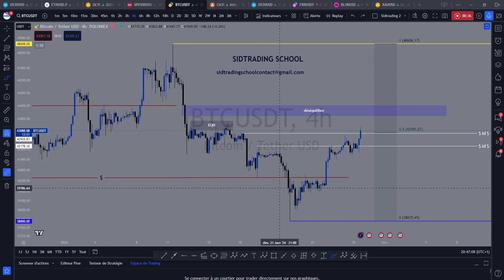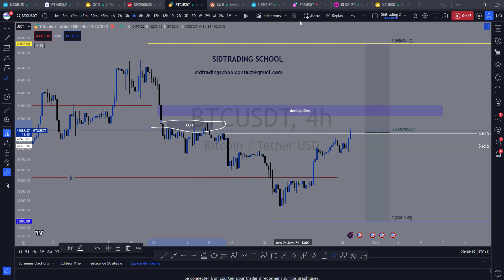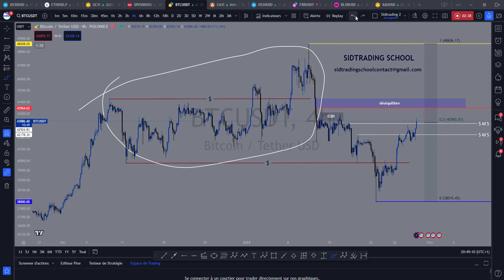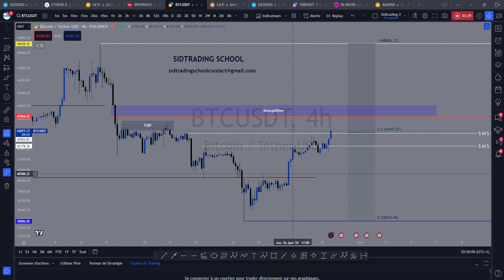BITCOIN BTC MISE AU POINT SUIVI MOUVEMENT DU PRIX